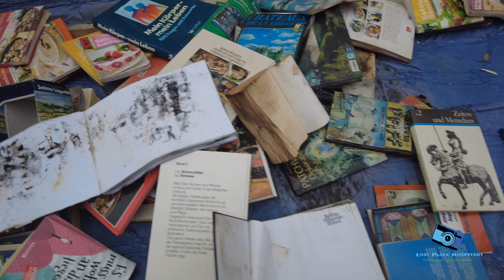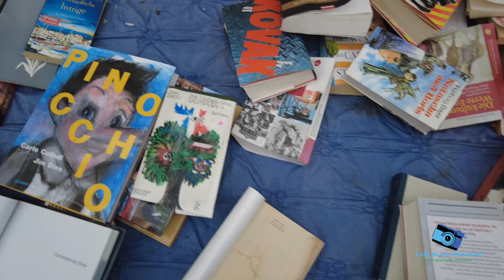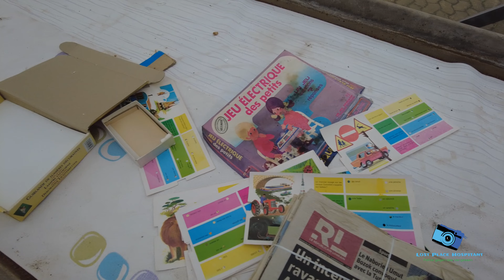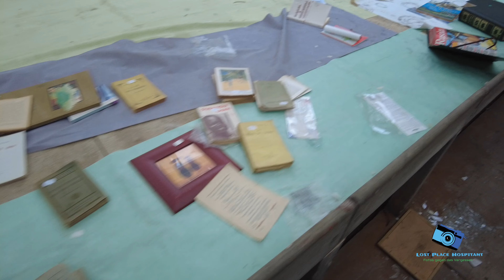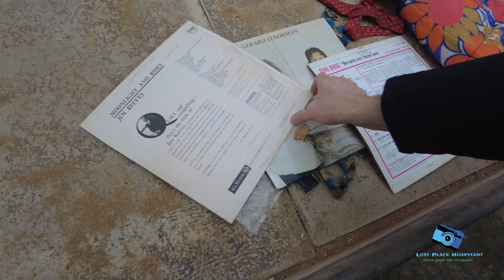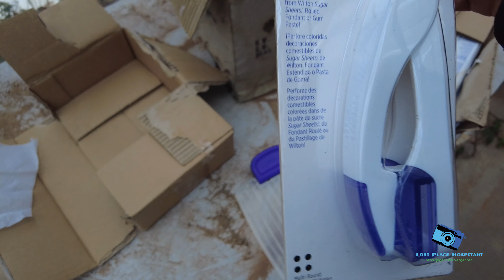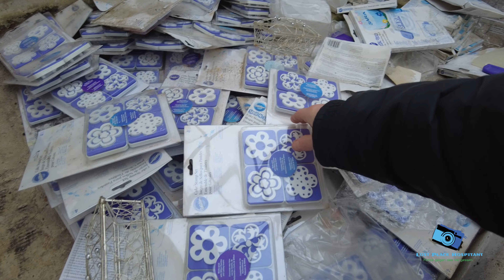UNFASSBAR !!! NAGELNEUE SACHEN IN DER VERLASSENEN GÄRTNEREI mit Flohmarkt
Schon etwas seltsam: Eine verlassene Gärtnerei mit Flohmarkt in den ehemaligen Gewächshäusern. Kurios ist das Zeug, Welches nicht verkauft wurde, einfach zurückgelassen wurde.
Leider ist in letzter Zeit viel abhanden gekommen und der Vandalismus hat ziemlich zugenommen.

Urban Exploration (Urbex) ist das Erkunden verlassener aufgegebener Gebäuden . Hierbei ist es wichtig die Locations mit Respekt zu betreten und versuchen die Geschichte und Stimmung einzufangen. Wir distanzieren uns vor Einbruch und Vandalismus.
Für “Urban Explorer” gibt es zwei ganz strikte Regeln:
-Take nothing but pictures (Nimm nichts mit außer Fotos)
-Leave nothing but footprints (Lass nichts da außer Fußspuren)

Das Urheberrecht liegt bei Lost Place Hospitant
Video darf gerne geteilt werden
P+C: 2024